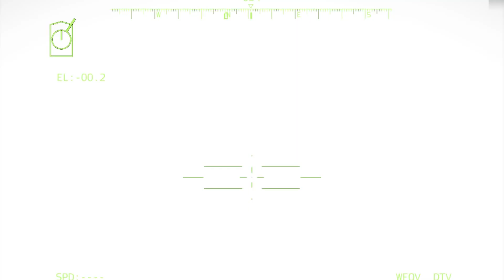13 MINUTES AGO, 100 advanced US tanks bombarded a Russian military base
13 MINUTES AGO, 100 advanced US tanks bombarded a Russian military base

New.